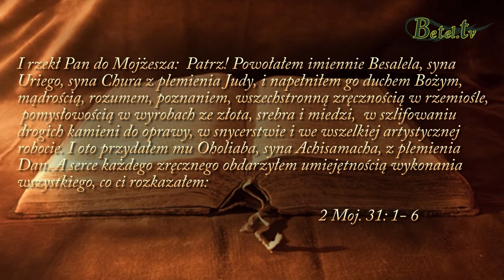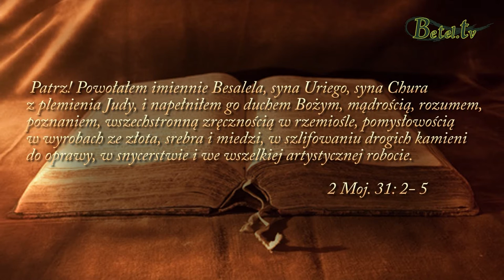05.02.2017- Bóg powołuje cię imiennie- Biskup Marek Kamiński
Masz imię i Bóg je zna. Czekają na ciebie Boże plany, dzieła, które Bóg włożył w twoje życie najprawdopodobniej zanim się jeszcze urodziłeś. Czy pójdziesz w 100% za Bogiem? Jezus cię wzywa i czyni wszystko, aby wykonała się Jego wola w twoim życiu. Jeśli pójdziesz za Panem, wykonasz Bożą wolę, będzie ci towarzyszyła Boża obecność. Pan będzie twoją nagrodą. Jeśli będziesz posłuszny Bożemu powołaniu, wykonasz zadanie, które masz do zrobienia tu na ziemi, Pan powoła cię pewnego dnia do swojej
chwały i powie "dobrze, sługo dobry i wierny". Nie lekceważ więc Bożego powołania.